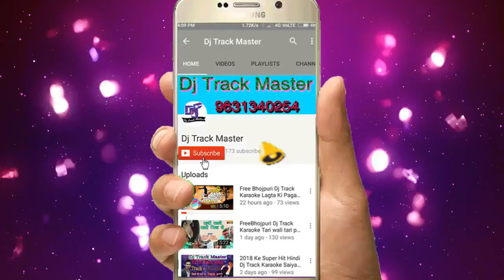Full Dj Track Music__Daali Joran Haali-Sunil Yadav Surila(BhojpuriAwaj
track holi me na jaeb a didi ya jija ji ke ghare pramodh paremi
 dil ka kya karein saaheb
dil ka kya karein saaheb Jeet
Dj kadir
Hindi Track
Hindi Karaoke
Hindi Caraoke
Dj Karaoke
Dj Trick
Dj Track Karaoke
Bhojpuri Tracks

Song डाउनलोड Download Kare
       Dj kadir

Bhojpuri Karaoke
Hindi & Bhojpuri
Hindi Track
Bhojpuri Track

👉Php Website 🎼🎼
      Mp3 Songs 🎺 Site
           Here👇

      BhojpuriAwaj.IN

Dj kadir Dj kadeer Dj Kdir Dj kaju Raj Dj Hamid Raja Dj Brajesh Chakiya Dj Vikash Dj munna Dj Rk Raja Dj Sr Dj golu Babu Dj Nk Raja Dj Bulbul Dj  - -_Dj Kadir 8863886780